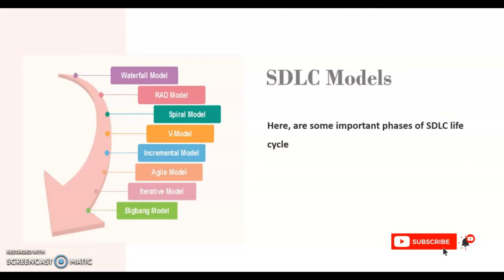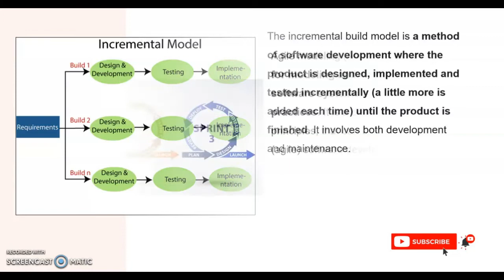Software Development Life Cycle (SDLC) Models